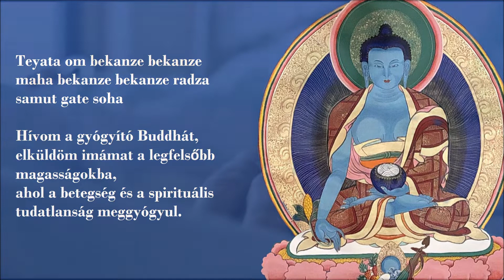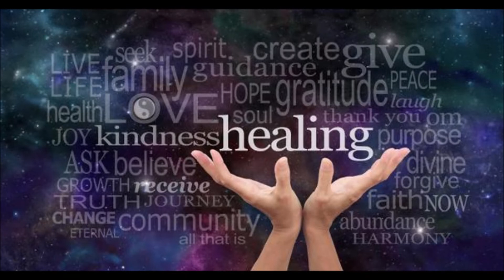TündérMantra - Teyata om bekanze - Gyógyító Budha mantra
Teyata om bekanze bekanze maha bekanze bekanze radza samut gate soha

Hívom a gyógyító Buddhát, elküldöm imámat a legfelsőbb magasságokba, ahol a betegség és a spirituális tudatlanság meggyógyul.